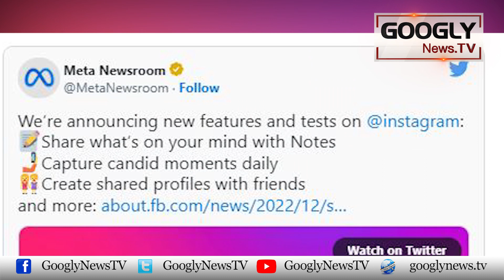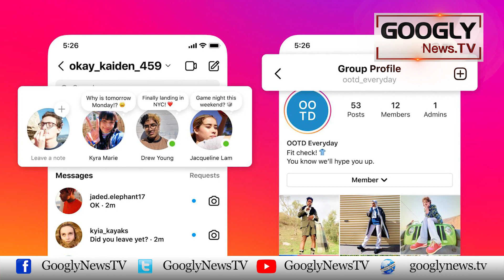Twitter Ko Takar Dainay Kai Liyay Instagram Kei Naye Chaal | Googly News TV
Twitter Ko Takar Dainay Kai Liyay Instagram Kei Naye Chaal